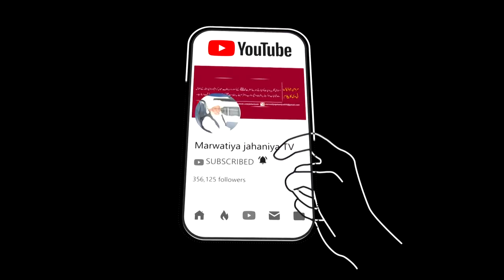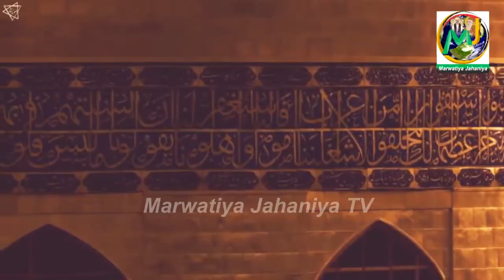Parna Qasida Haq De Wali Da | New Qasida 2021 | Shakeel Ali | Marwatiya Jahaniya TV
Parna Qasida Haq De Wali Da | New Kalam 2021 | Shakeel Ali | Marwatiya Jahaniya TV

Singer -  Shakeel Ali

●▬▬▬▬▬▬▬▬▬▬▬ஜ۩۞۩ஜ▬▬▬▬▬▬▬▬▬▬●
●▬▬▬▬▬▬▬▬▬▬▬ஜ۩۞۩ஜ▬▬▬▬▬▬▬▬▬▬●

●▬▬▬▬▬▬▬▬▬▬▬ஜ۩۞۩ஜ▬▬▬▬▬▬▬▬▬▬●
●▬▬▬▬▬▬▬▬▬▬▬ஜ۩۞۩ஜ▬▬▬▬▬▬▬▬▬▬●